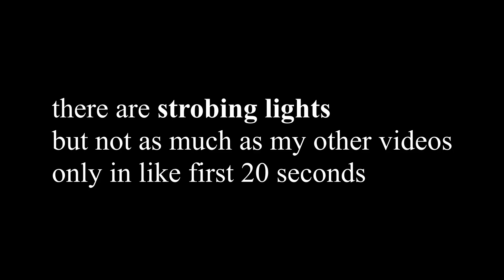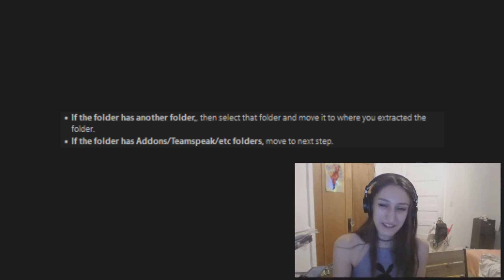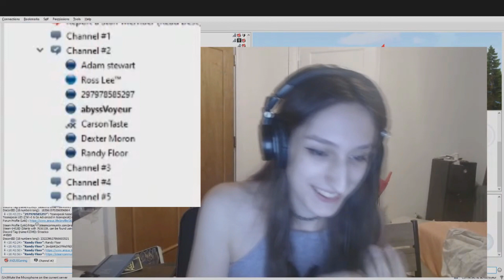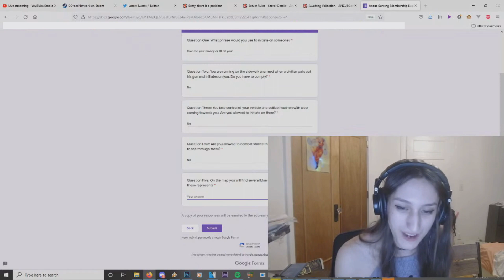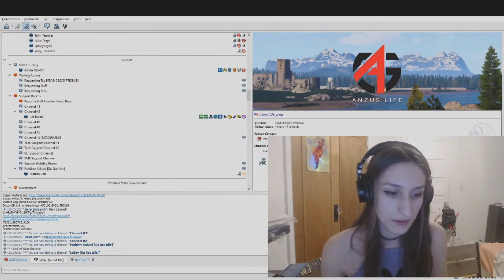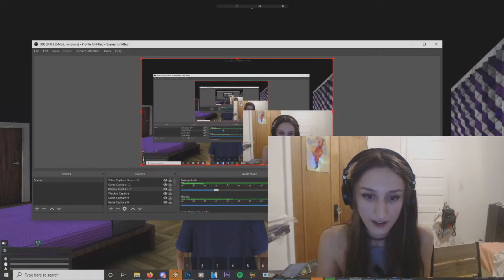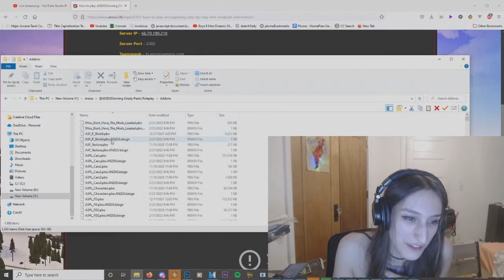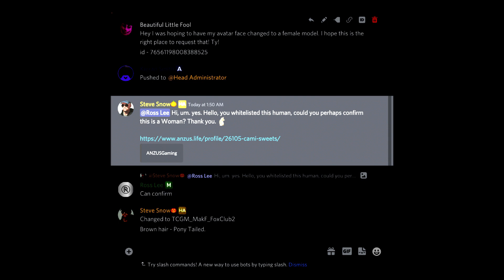Worlds Most Elite Arma Server (Anzus Life RP) (Stream Golden Highlights Edit)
bit of a low effort thing in between projects hearttt